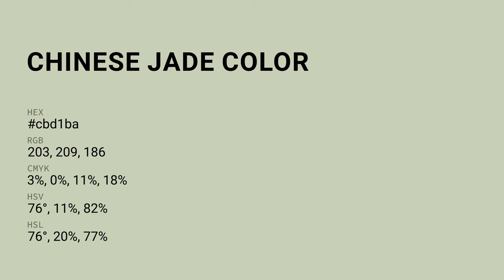Chinese Jade color cbd1ba hex color - Green color - Cool color cbd1ba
What color is Chinese Jade ? cbd1ba hex color - Green color - Cool color cbd1ba

Hex cbd1ba Color Code is also known as Chinese Jade color.

Hex cbd1ba Color code in RGB color code model is created after adding 79.61% red color, 81.96% green color and 72.94% blue color.
Hex cbd1ba Color code in CMYK color (process color) code model is generated after subtraction of 2% cyan, 0% magenta, 11% yellow and 18% black.